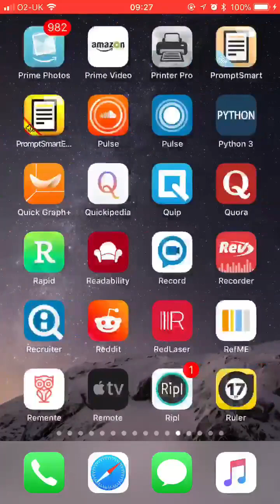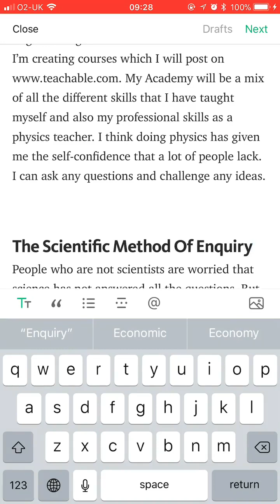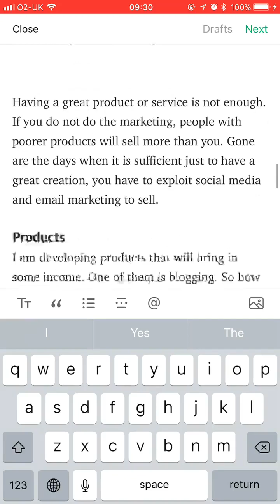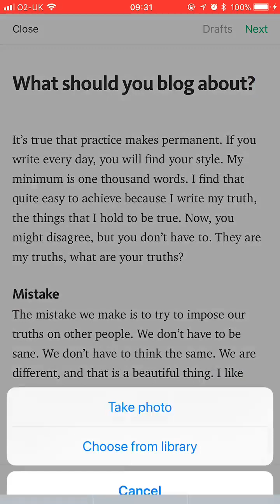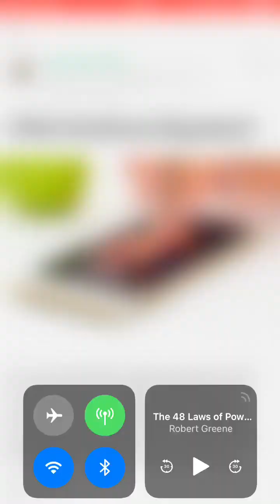How to post an article to Medium on iPhone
How to post an article to Medium on iPhone THE SOFTWARE I USE: